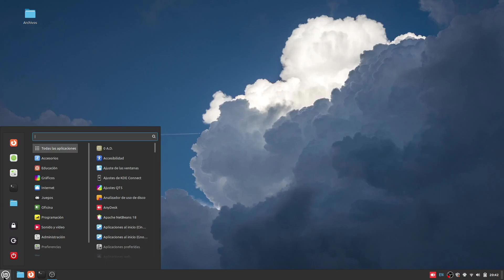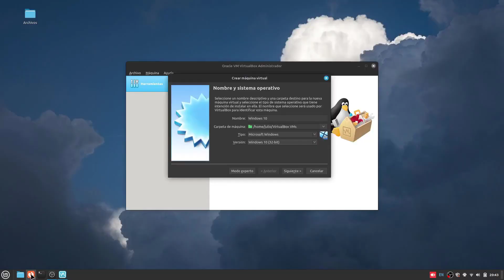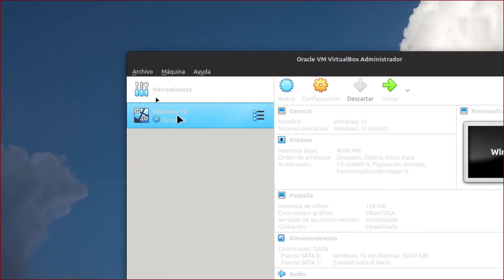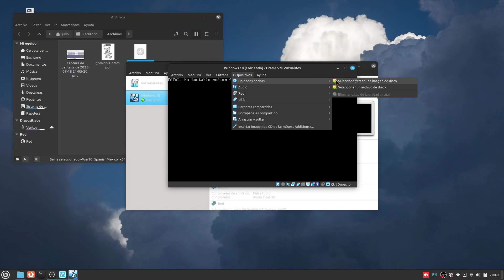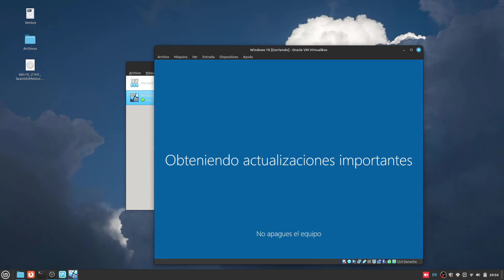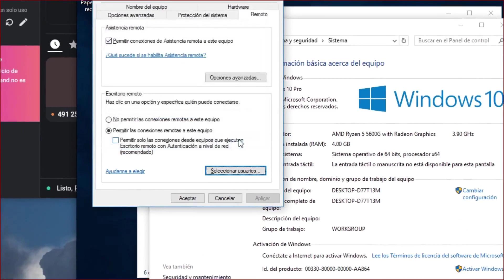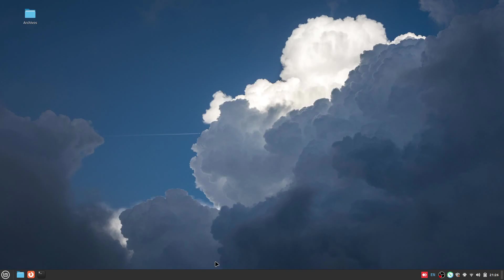Instalar Windows 10 en Linux Mint 21.2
Ahora para futuros proyectos vamos a virtualizar Windows 10 para trabajar de la manera mas cómoda